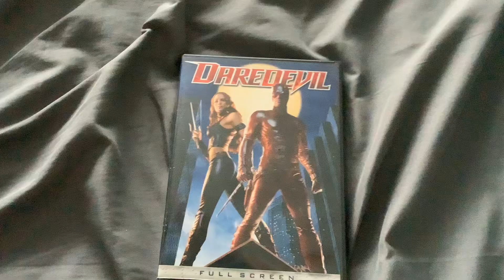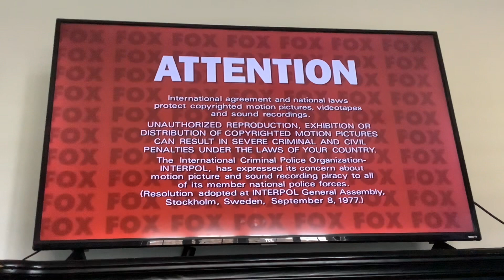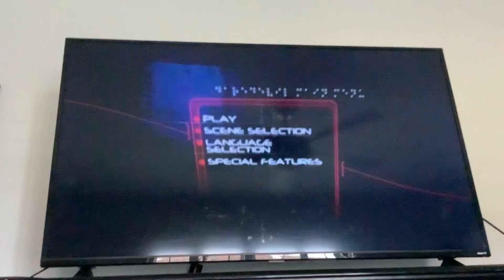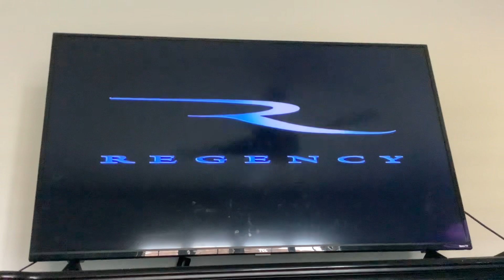Brody watching the opening to daredevil